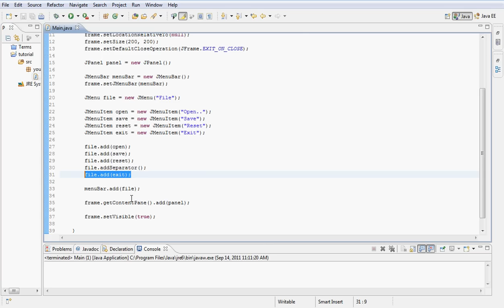Java GUI Programming - Tutorial 10 (Menu Items) HD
This is the 10th video from the Java GUI Programming tutorial series. This tutorials demonstrations how to insert menu items in java.